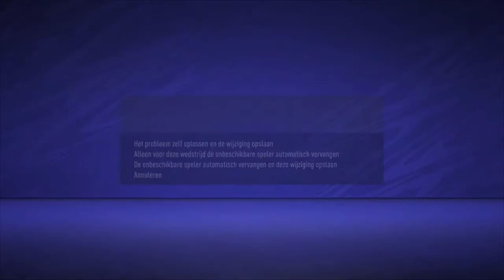Het eerste seizoen afronden worden we kampioen?! - Fifa 21 KRC Genk carrière mode #7